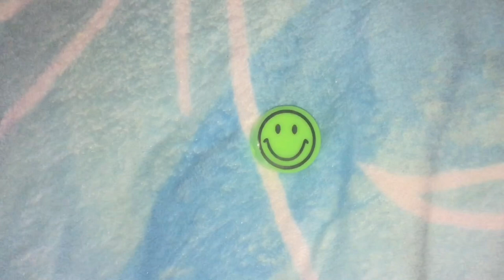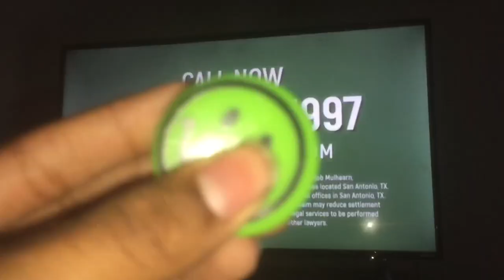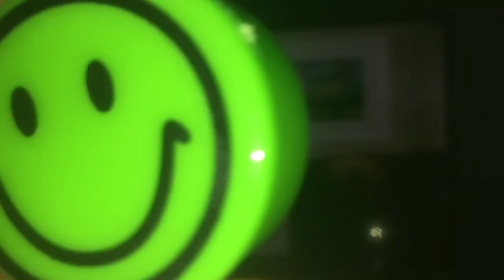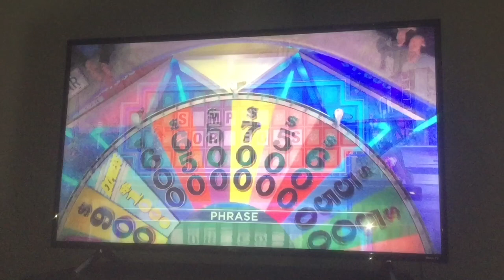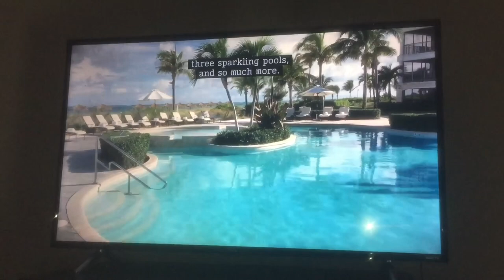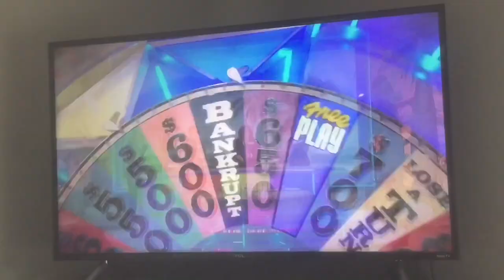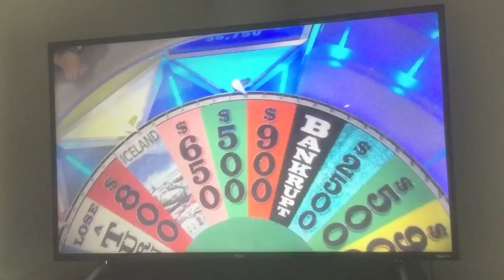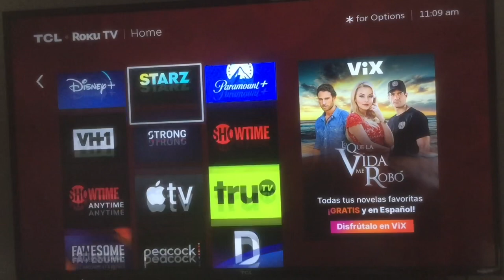Season 2 Episode 1 - WE’RE BACK!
Inhaler & Pencil Sharpener reviews their brand new home to the viewers!